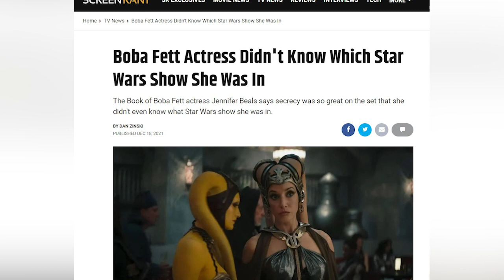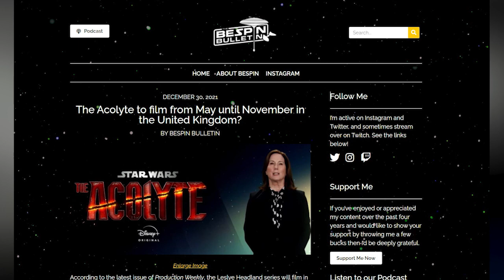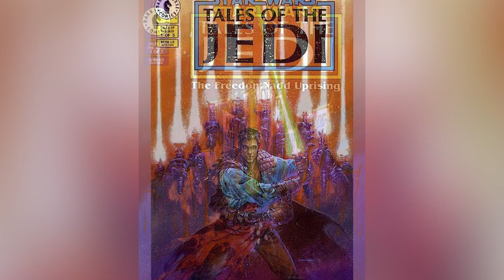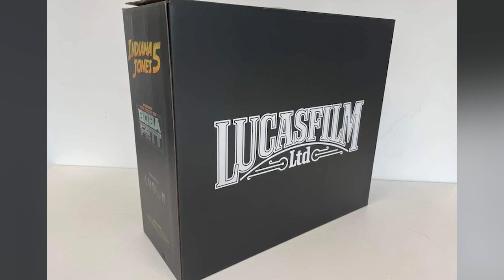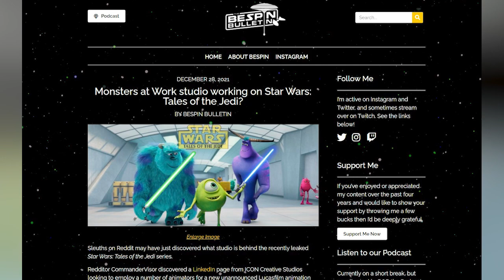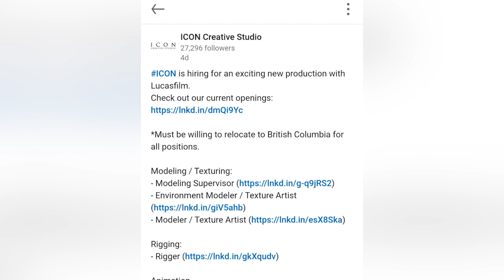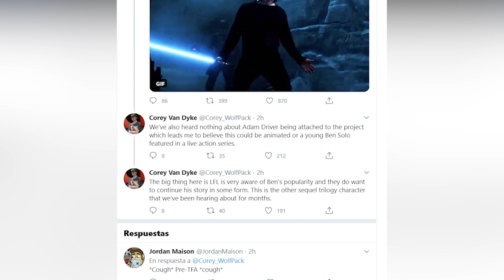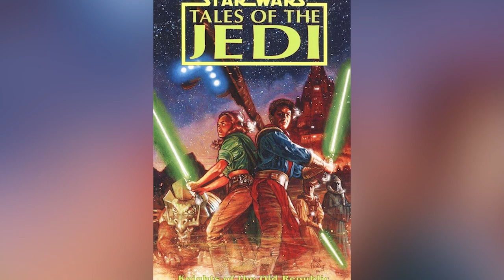Emocionantes Noticias de Star Wars + NUEVA SERIE Tales of the Jedi + The Acolyte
Descubre las últimas Noticias sobre diferentes proyectos de series de Star Wars. Algo donde hablamos de algunas implicaciones sobre cómo construye las series Star Wars como está pasando con el Libro de Boba Fett, así como algunas revelaciones de la serie de Tales of the Jedi que se está construyendo y algunas nuevas revelaciones sobre la nueva serie de Leslye Headland protagonizada por Amandla Stenberg de The Acolyte que seguirá a una usuaria del lado oscuro en los tiempos del final de la Alta República.

¿Qué opinas sobre la llegada de Tales of the Jedi y The Acolyte? Aquí un video que seguro te interesar: 36 Cosas Que NO Viste del LIBRO de BOBA FETT Capítulo 1 – Curiosidades Book of Boba Fett también en los comentarios con sus preguntas para el video del próximo DOMINGO usando el PreguntaDelDia ! Aquí nuestro botón de miembros para apoyar este canal
Una historia donde hablamos sobre algunas revelaciones de la serie de Tales of the Jedi y sobre la nueva serie de Leslye Headland protagonizada por Amandla Stenberg de The Acolyte que seguirá a una usuaria del lado oscuro en los tiempos del final de la Alta República.